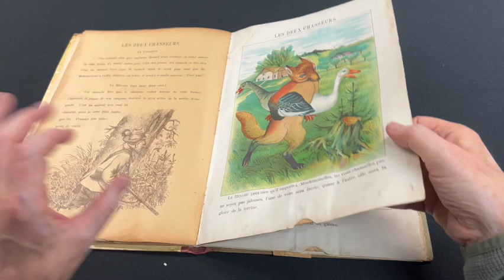Histoires Pour Rire 1080WebShareName